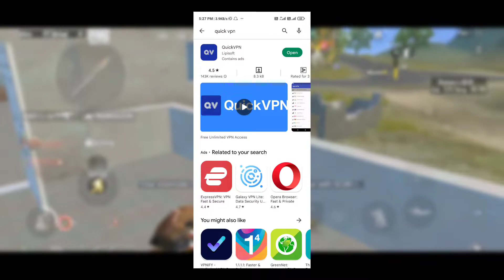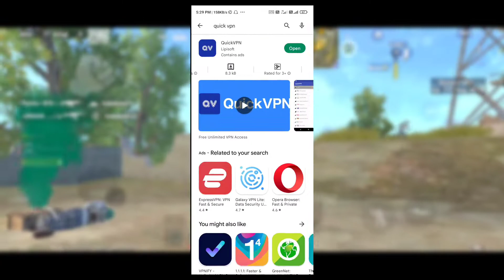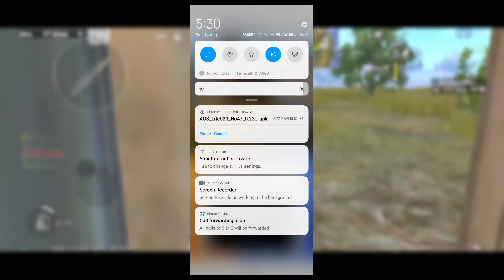How To Download Pubg Mobile Lite After Ban In India I How To Download Pubg Mobile Lite New Updates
How To Download Pubg Lite Current Version | Pubg Lite New Update Kaise Kare

1) Watch all the video 😎
2) Leave a 👍
3) Sub! 🥳
Thank you and have a nice day
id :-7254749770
Name :- HunterStarBoy

😜 popularity dedo

editing :- Kinemaster
thumbnail :- PixelLab & LR

My Outro Music- NCS SONG
SOME IMPORTANTLINKS 🔗

how to download pubg lite latest version
pubg lite new update 0.23.0 kaise kare
hide gamer pubg lite
how to play pubg pc lite from all country
2019 big pubg mobile updates
pubg mobile lite laptop main download kaise kare
pubg mobile lite laptop download
pubg for pc download free full version 2022
how to download pubg mobile lite laptop
pubg lite pc download free full version 2gb ram
how to download pubg mobile lite on pc:
bgmi lite new updates
how to download pubg mobile lite in india
pubg lite 0.22.1 version download
download pubg mobile lite in india
pubg